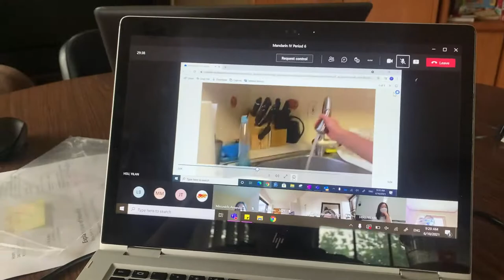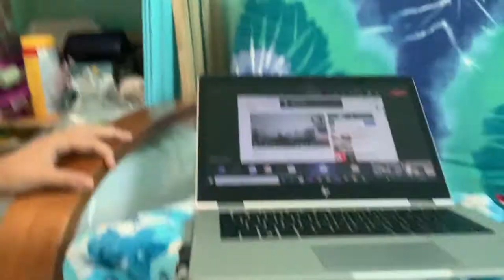SENIOR PROM 2021 || Samantha Hailey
new vlogs coming soon...